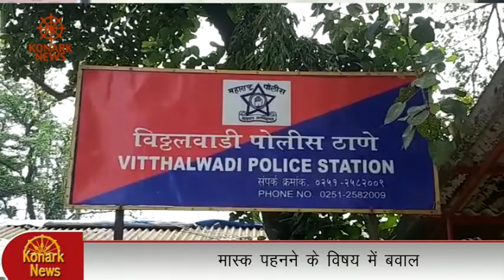मास्क पहनने के विषय में बवाल